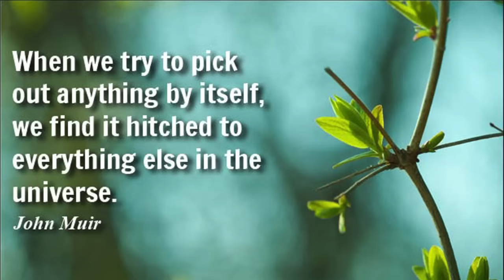Why I Got A Honda CRF250L Dual Sport Motorcycle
The Camera I use now for my Moto-Videos is Absolutely the best I have ever used. The
SENA 10C EVO 4K Camera and Intercom combined:

For a 20% discount & free shipping for orders over $50 on all Nelson Rigg products (except products already on sale) go to the Nelson Rigg website add the products to your cart then at the checkout enter promo code: woodzman20

Thank Y’all for watching WOODZMAN ADVENTURES !
My mission is to help other riders find adventure. From riding tips to technical advice, product reviews and just plain having fun.
I take my viewers on my adventures through the Ozark Mountains, from winding paved roadz to forest trails to extreme off road riding.
My subscribers are my friends and a part of my Adventure family.

 Join me in my Adventures through the back roadz  !

Send Mail To:

WOODZMAN ADVENTURES
5076 Farm Road 2190
Exeter Mo 65647